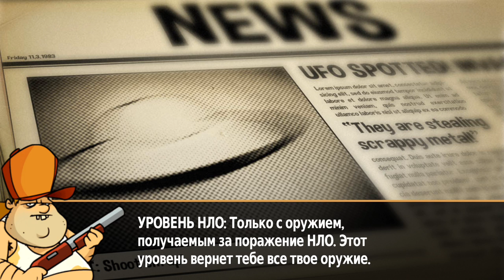БОЛОТНАЯ Атака #26 Мультик Игра для детей Swamp Attack Мульт ИГРА Мобильные игры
Супер крутая стрелялка Свемп Аттак для любого возраста, много екшена и веселья. Скучно не будет поверьте ребятки ;)
Защити свой дом! Твоя болотная хижина атакована взбесившимися зверями. Ты должен защитить ее и выжить в ходе предстоящих атак от злых тварей-зомби, которые не знают пощады.
Лучше всего то, что Swamp Attack — это бесплатная игра с возможностью покупки предметов, которые помогут тебе быстрее проходить уровни.
В игре есть 78 различных уровня, 4 эпизода и Быстрая миссия для немедленного вступления в бой! Защити свой дом при помощи более чем 10 удивительных оборонительных средств, таких как мощный дробовик, безбашенный миниган и атомная супербомба! Посмотри, как более 15 различных тварей сходят с ума и атакуютразличными способами!